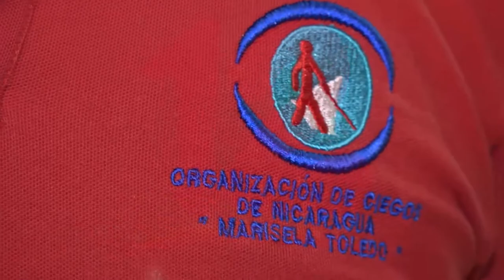Inseguridad afecta doblemente a ciegos de Nicaragua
NosResistimosAlEmbargo Inseguridad afecta doblemente a ciegos de Nicaragua.